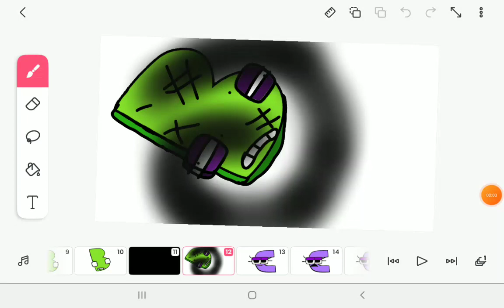C | Filipino Alphabet Lore